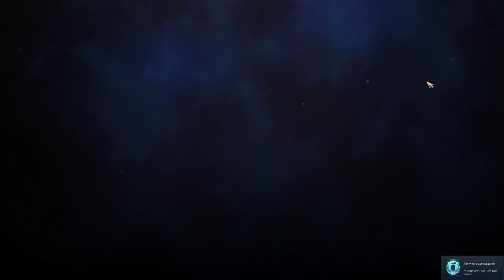Age Of Wonders 4 | Часть 2 | Продолжение Стрима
Правьте волшебным королевством в Age of Wonders 4! Вас ждёт фирменное сочетание 4X-стратегии с пошаговыми тактическими сражениями.

ДАТА ВЫХОДА : 2 мая. 2023
РАЗРАБОТЧИК : Triumph Studios
ИЗДАТЕЛЬ : Paradox Interactive